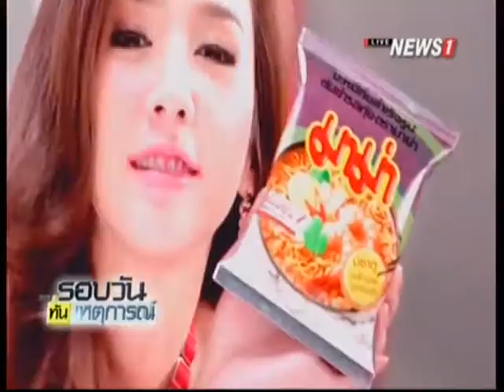เครือสหพัฒน์ ห่วงภัยเเล้งฉุดกำลังซื้อ เชื่อมือรัฐบาลจัดการได้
25/06/2015 เครือสหพัฒน์ ห่วงภัยเเล้งฉุดกำลังซื้อ เชื่อมือรัฐบาลจัดการได้